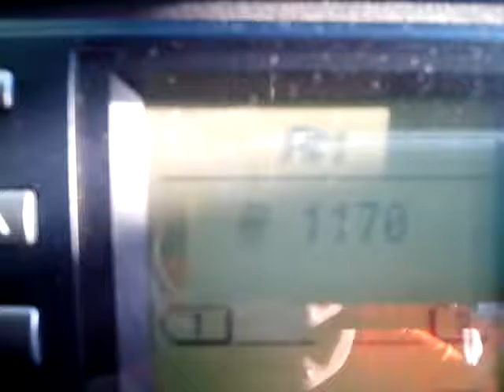DWAH-AM 1170 kHz (Formerly DZCA 830/1170kHz) (TBA)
DWAH (1170 kHz Metro Manila) branding as Ahas Radyo is a upcoming AM station owned by  Mareco Broadcasting Network in the Philippines The station's studio are located at 3rd Floor of Genesis Building., #35 J.P. Rizal Extension, East Rembo,  Makati City and transmitter is located at F Andaya, Wawang Pulo, Valenzuela, Bulacan